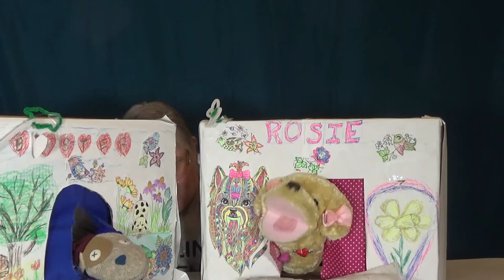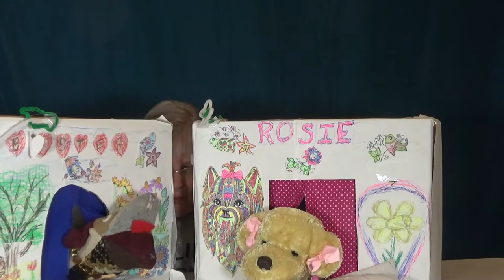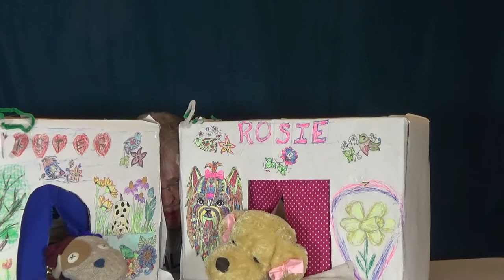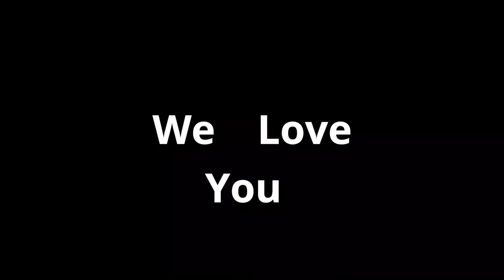Fralins and Friends Congratulate 2020 Graduates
There are graduations all over our country and we want to congratulate you all.

Books:
The Search

Mailing address:
205 S. 10th Street, Wymore, NE. 68466